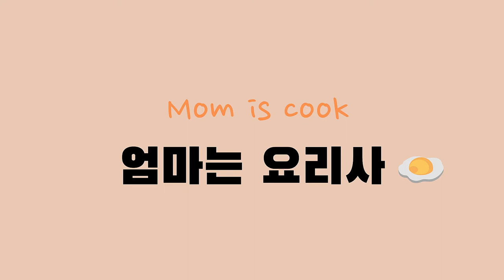[SUB] 명란 두부찌개ㅣ초간단ㅣ너무 쉬워요ㅣSalted pollack roe tofu stew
엄마가 오늘 해줄 요리는 명란 두부찌개!

1080p로 시청해주세요^^

재료
- 명란젓 2덩이, 두부1/2, 새우젓, 양파1/4, 호박 조금, 대파1/2, 청양고추2, 홍고추1, 다진마늘1스푼

만들기
1. 명란젓을 2cm 간격으로 썰어주세요.
2. 나머지 재료를 썰어주세요.
3. 냄비에 물400ml를 넣고 멸치다시팩을 넣어 뚜껑을 덮고 끓여주세요.
4. 육수가 바글바글 끓으면 멸치다시팩을 건져주세요.
5. 양파와 호박을 넣고 3분 끓여주세요.
6. 3분 끓인 후 명란젓과 두부를 넣고 살짝 끓여주세요.
7. 맛을 보고 취향에 맞게 새우젓으로 간을 해주고 다진마늘 1 스푼 넣어주세요.
8. 한번 더 보글보글 끓어오르면 청양고추와 홍고추를 넣고 마무리해주세요.
9. 명란 두부찌개 완성!